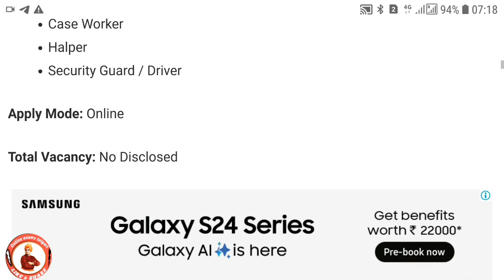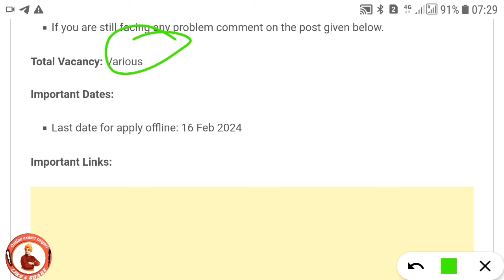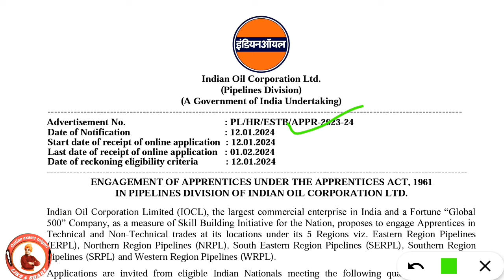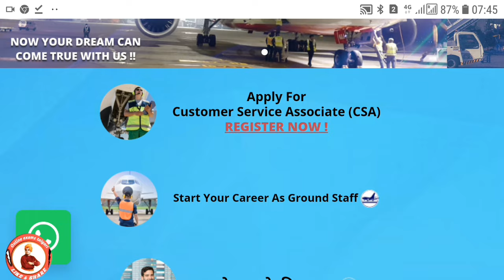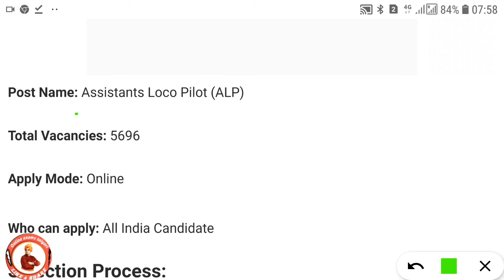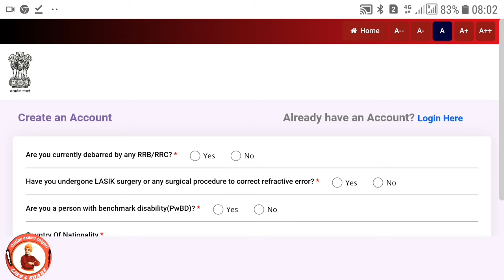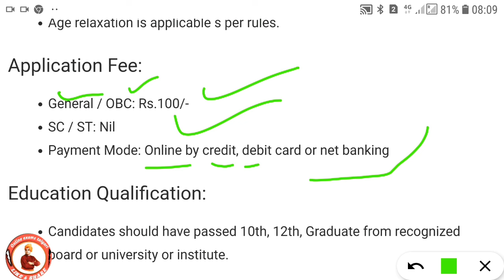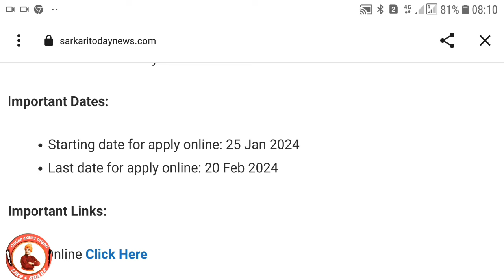Top 5 Government Job Vacancy in February 2024/Latest Govt Jobs 2024 /Sarkari Naukri 2024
Top 5 government jobs, PWD, Primary teacher, Sachivalay, Post office, Anganwad, DRDO, NTPC Top 5 Government Job Vacancy in February 2024/Latest Govt Jobs 2024 /Sarkari Naukri 2024

Top 5 Government Job Vacancy in February 2024 | Latest Govt Jobs 2024 / Sarkari Naukri

2.
7.

after 12th
top 5 government job vacancy in
2023
top 5 govt job after diploma
engineering
top 5 government jobs after
graduation
top 5 govt job
top five government jobs in india
top five government bank
top five government job